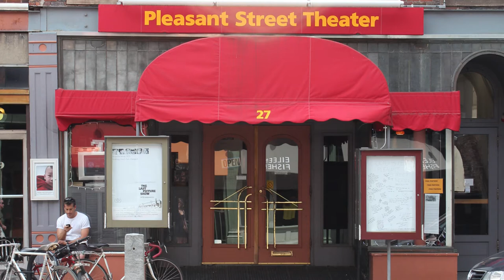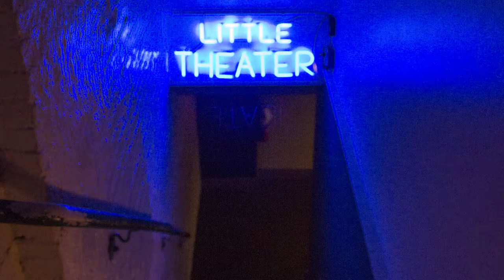Paradise City Press: Interview with Carol Johnson